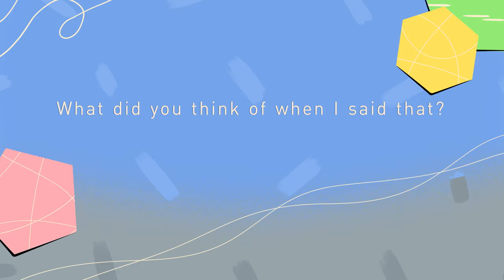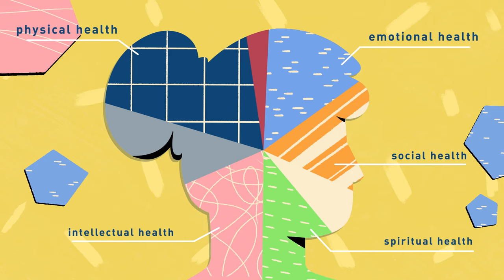Teens and Risk Taking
Adolescence has long been considered a period when teens are especially susceptible to engaging in unhealthy risk behaviors, such as drug and alcohol use, unprotected sex, and violence. However, “risk” is not confined to illegal or unsafe behaviors. A recent report from the National Academies of Sciences, Engineering, and Medicine explains that instead of conceptualizing all risk taking as negative, it is important to acknowledge its developmental purpose and provide opportunities for adolescents to take healthy risks that will help them learn, grow, and thrive. Read more about the report and find more resources on this topic